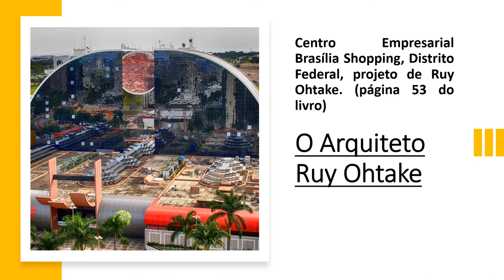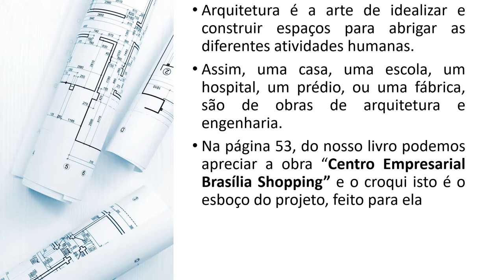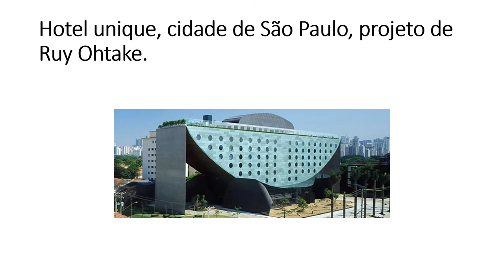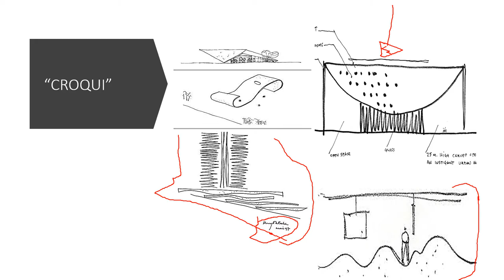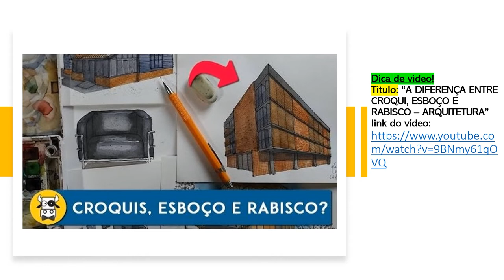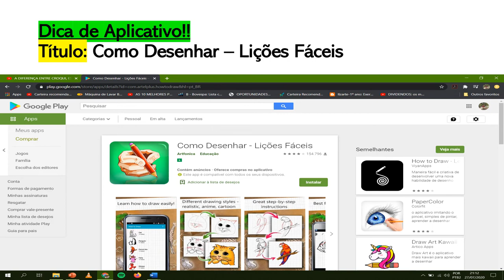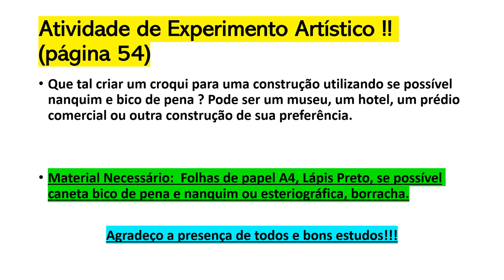ARTE - AULA TEMA "ARQUITETO RUY OHTAKE" 4º ANOS ABCD AGOSTO